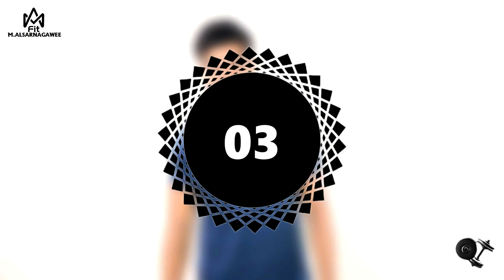تمارين رهيبة وسريعة لتقريب الصدر المتباعد || تحدي الاسبوع في 8 دقائق || نتيجة مضمونة 100%